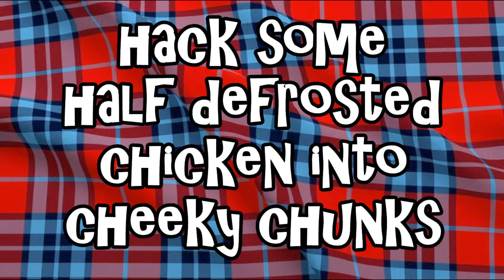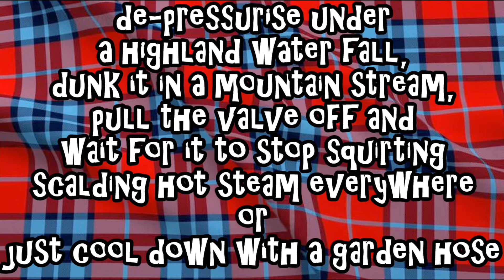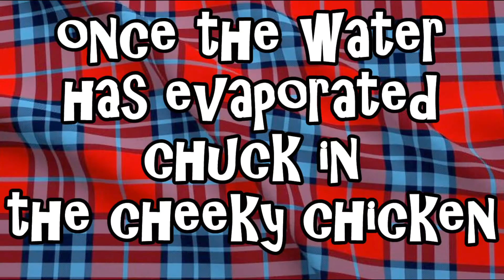Curry Part 2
Urban Street Food